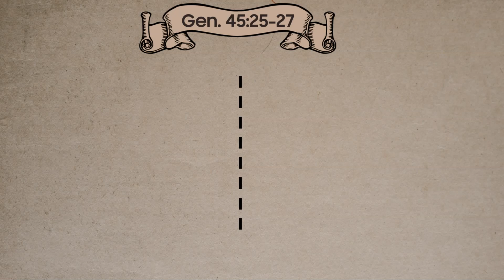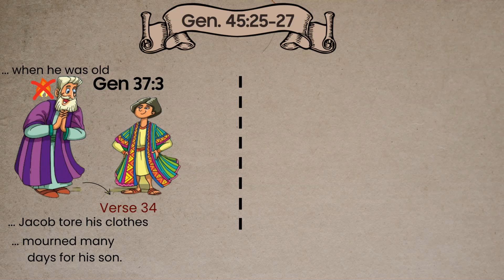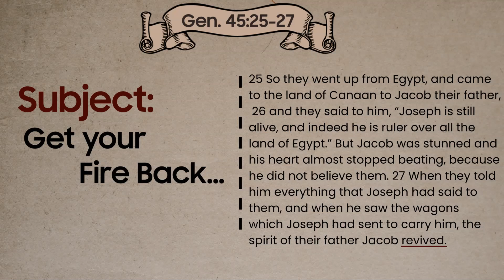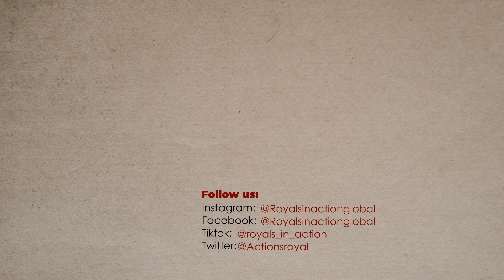3 things you might not know about Revival Pt. 1| R.K. Achina TDjakes joshua selman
R.K Achina shares three things about Revival that you might not know in this video, using Genesis 45:25-27. He gives helpful advice on how to receive your own revival. The Bible lesson is packed with practical tips and wise insights that can help you feel inspired, revived, and motivated each day.